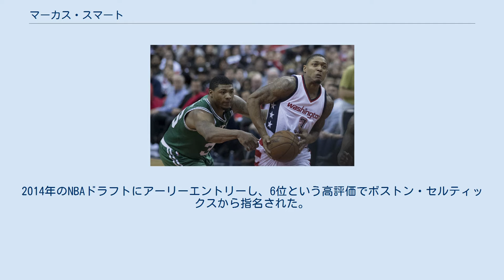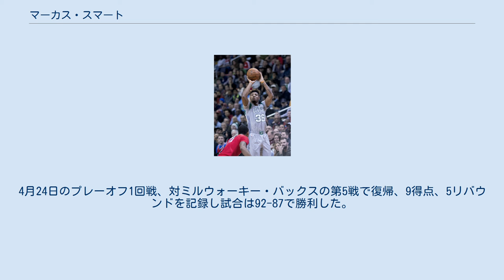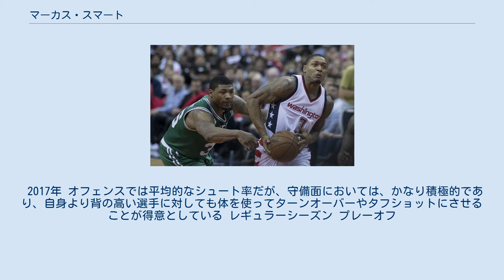マーカス・スマート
マーカス・オズモンド・スマート (Marcus Osmond Smart 1994年3月6日 - ) は、アメリカ合衆国テキサス州フラワーマウンド出身のプロバスケットボール選手。
全米バスケットボール協会 (NBA) のボストン・セルティックスに所属している。
主なポジションは、ポイントカード。
 オクラホマ州立大学で2年間プレーし、"NCAA" トーナメントでも活躍。
2014年のNBAドラフトにアーリーエントリーし、6位という高評価でボストン・セルティックスから指名された。
 スマート 2014年6月 1年目の2014-15シーズンは、これまで先発を務めていたラジョン・ロンドが、12月にダラス・マーベリックスに移籍したことで、シーズン途中から先発に抜擢。
2015年3月20日のサンアントニオ・スパーズ戦でマット・ボナーに暴行を加え、退場処分と出場停止処分を受ける失態を犯したものの、最終的には67試合に出場、平均7.8得点3.1アシストを記録し、チームの2年振りのプレーオフ出場に貢献したことが評価され、NBAオールルーキーチームのセカンドチームに選出された。
 2018年3月16日、チームはスマートが右手親指の手術を行い6週から8週間の離脱になると発表した。
4月24日のプレーオフ1回戦、対ミルウォーキー・バックスの第5戦で復帰、9得点、5リバウンドを記録し試合は92-87で勝利した。
 2017年 オフェンスでは平均的なシュート率だが、守備面においては、かなり積極的であり、自身より背の高い選手に対しても体を使ってターンオーバーやタフショットにさせることが得意としている レギュラーシーズン プレーオフ